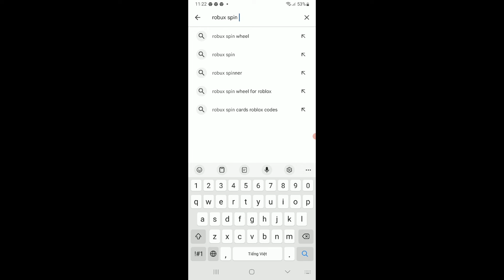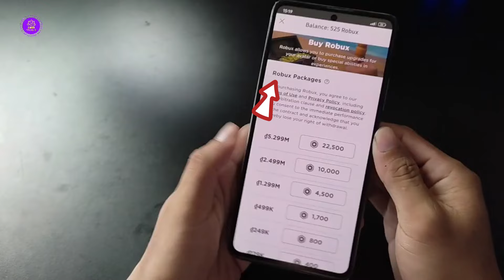Cách Nhận Robux Miễn Phí Mới Nhất Từ Google Play Siêu Dễ Thành Công 100% Roblox